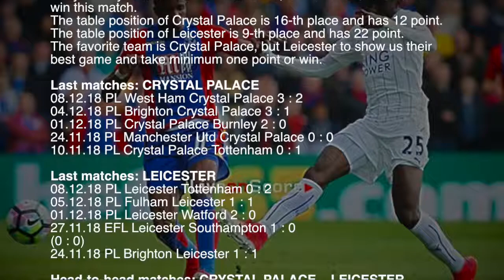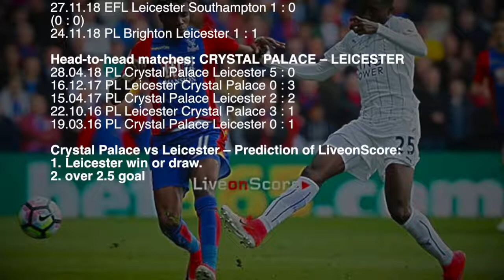Crystal Palace vs Leicester - Premier League 2018/2019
Crystal Palace vs Leicester Preview and Prediction Live stream Premier League 2018/2019
Match is going to be held on 15-th December at Selhurst Park (London)

sport TV Live – Sport Television Live App includes:

▶ Previews & Predictions
▶ Football News
▶ Live score